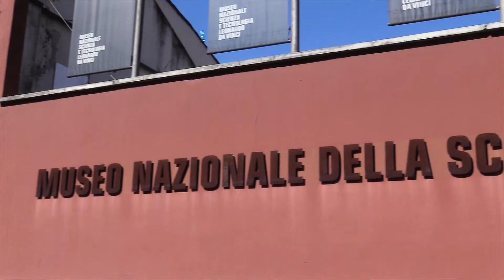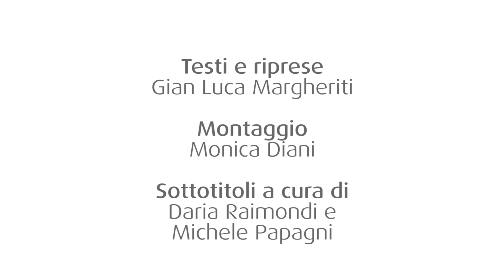Il pezzo di Luna che si trova a Milano || Milano in 90 secondi (o quasi)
All’interno del Museo della Scienza e della Tecnologia dedicato a Leonardo da Vinci è conservato l’unico frammento di Luna che si trovi in Italia. Lo straordinario reperto fu un dono del presidente americano Richard Nixon al nostro paese.
Tutti i miei libri

Chi ha realizzato il video:
Produzione: La Tenda Rossa
Testi e riprese: Gian Luca Margheriti
Montaggio: Monica Diani
Sottotitoli: Daria Raimondi e Michele Papagni